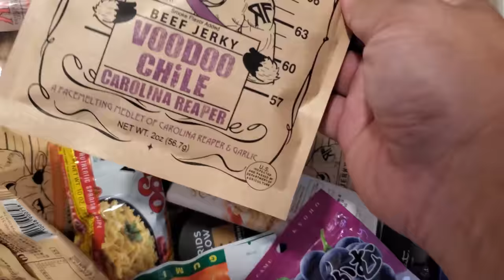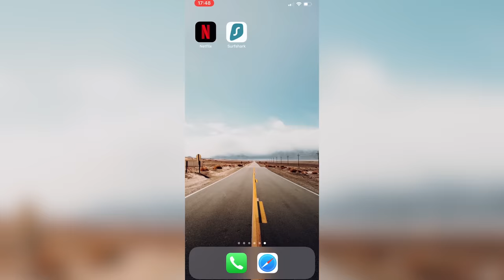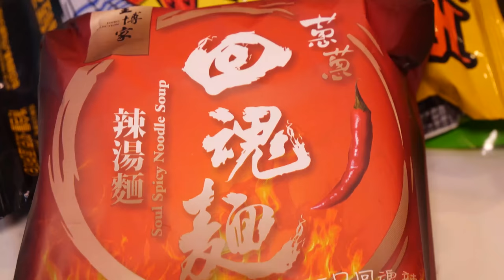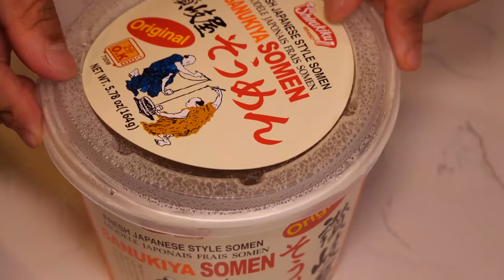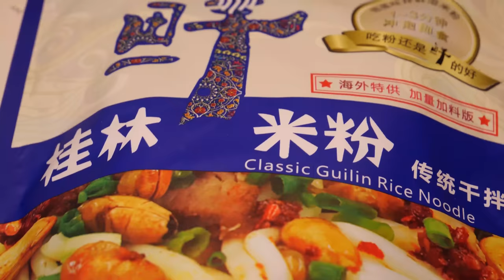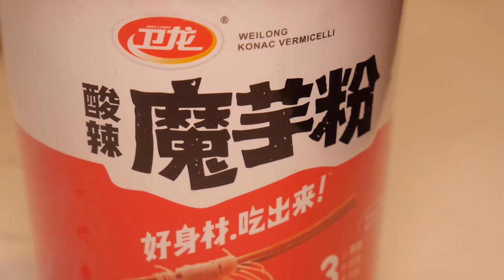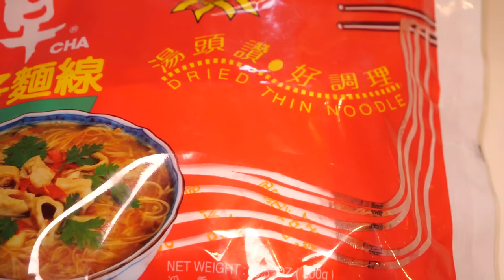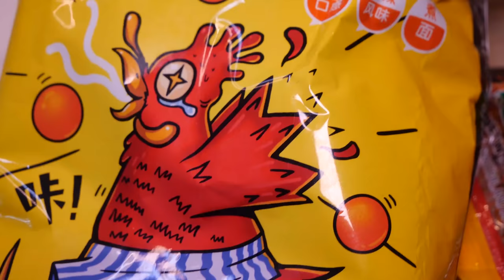BEST & WORST INSTANT NOODLES! Trying EVERY Instant Noodle Quest (Part 1)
This will be the start of a new series where I will attempt to try EVERY INSTANT NOODLE In EVERY store/market I can find and rate them :-) this will be a happy quest full of flavor, spice, and sodium.